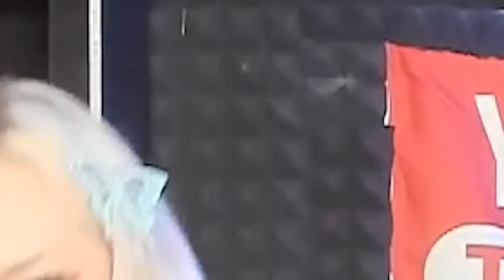TRY NOT TO LAUGH CHALLENGE vs THE BLONDE Z Squad (Part 4)